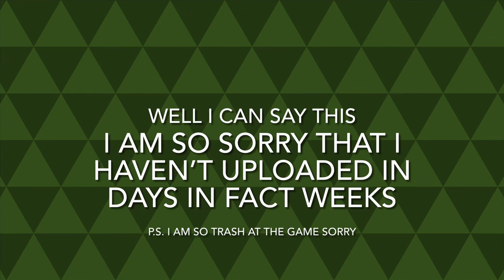Roblox D-Day #24 Absolute S### Gameplay w/ VHS Effect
Well we have return to the beaches of Normandy. Cinc 28 Laurence_Jackington has returned!